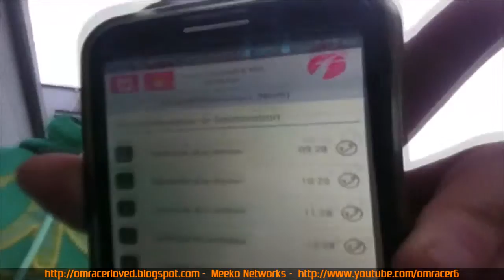omracer's Night Out: A Foggy Refreshing one (Saturday 19th/Sunday 20th September 2015)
one of the most positive nights out this year so far with belly grabbing, selfies, thoughts and more in this vlog.

Dust by moon for the slow mo clip as per.